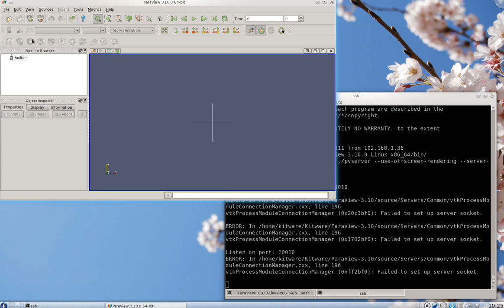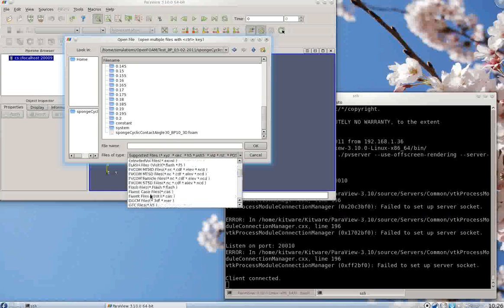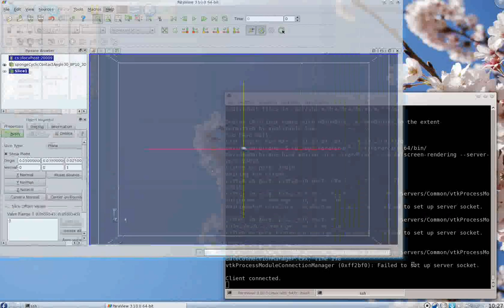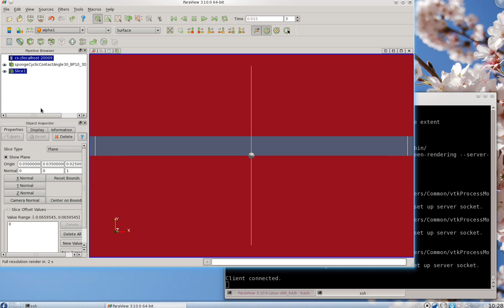Using ParaView Server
Short demonstration of using Paraview server through a ssh session.